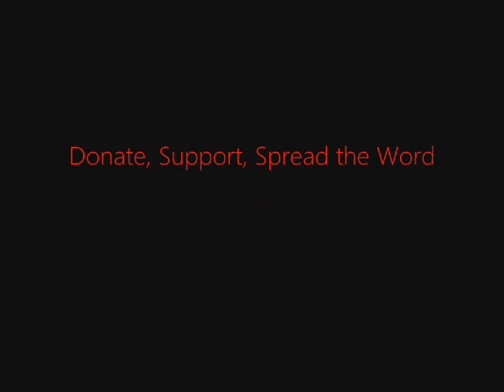FSRN Speech by Cheri Honkala Green Party Vice Presidential Candidate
Speech by Cheri Honkala, long time Green Party Activist and VP candidate in the 2012 Elections.